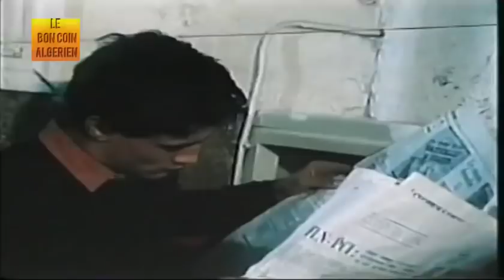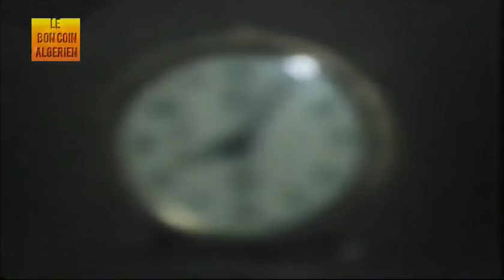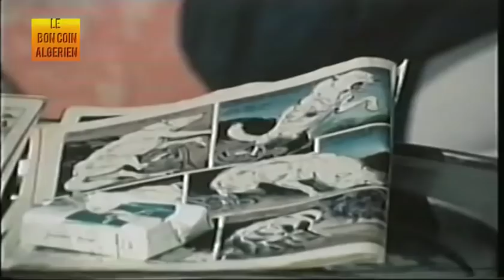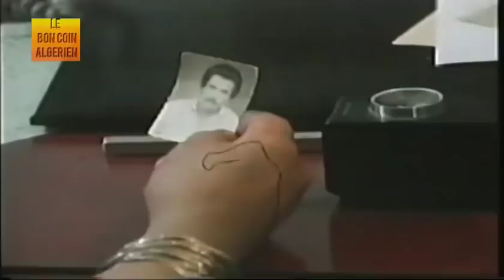Film Algérien - La grande tentative المحاولة الكبرى